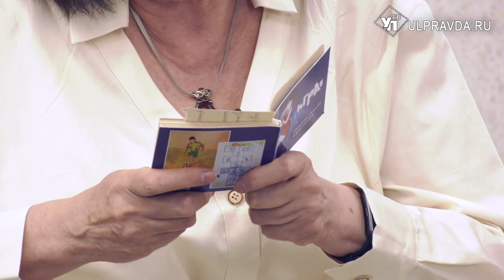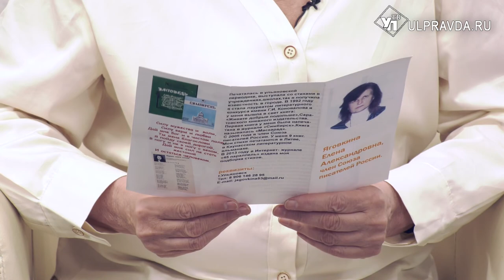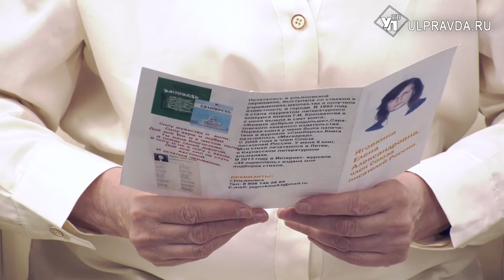Литературная гостиная. Елена Яговкина: «Я пойду своей дорогой в ногу и не в ногу с веком…»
Гость «Литературной гостиной» - ульяновский поэт, член Союза писателей России Елена Яговкина. Стихи Елены Александровны печатаются в ульяновских, саратовских, московских альманахах, журналах и сборниках. В настоящее время у неё издано 11 книг. В этих сборниках собраны стихотворения разных лет. Все произведения Елены Александровны пропитаны любовью к людям.